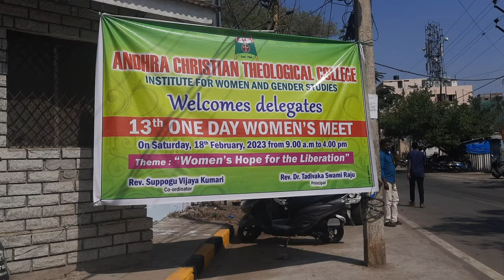ACTC||A full day in ACTC||Andhra Christian theological college academic education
This channel consist of

Traveling volg,
Food cooking videos,
Shopping videos,
Tips of using microwave,
Beauty tips and much more .